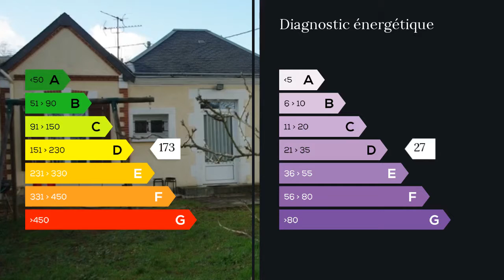A vendre - Maison/villa - Saint Jean le Blanc (45650) - 3 pièces - 65m²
Petite maison plain pied atypique en bord de Loire à 1.2 km du pont royal. Cette maison se compose de 2 volumes en brique reliés par une partie centrale en construction traditionnelle.Sur le devant une petite cour de 45m2 sépare le garage de l'habitation. Sur l'arrière un magnifique séquoia de 4 m de circonférence trône au milieu des 500m2 de jardin.Une grande cuisine, une salle à manger-salon et 2 grandes chambres composent cette habitation.La salle de bain est équipée d'une douche balnéo et d'une baignoire.Une extension de 25m2 est réalisable.